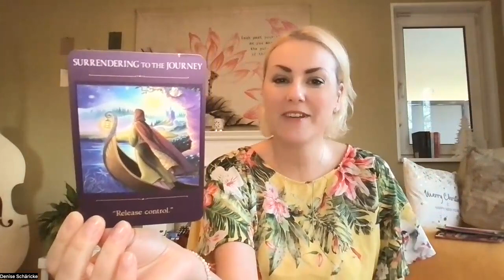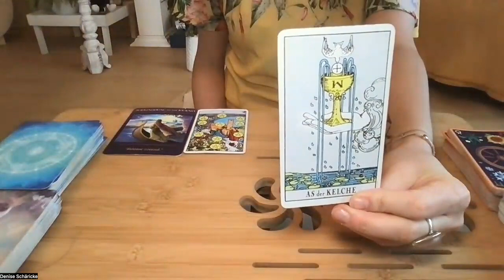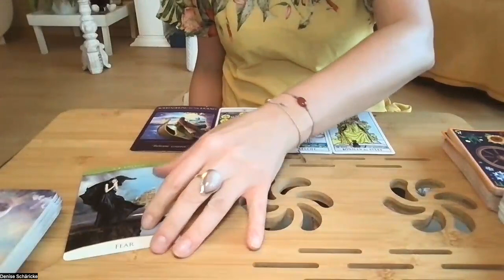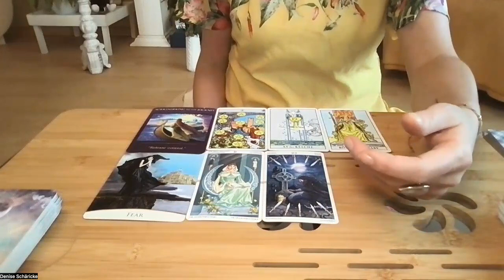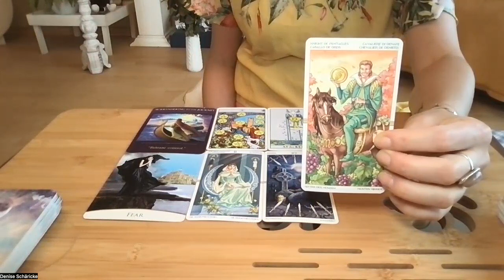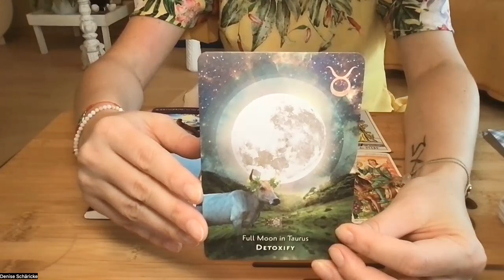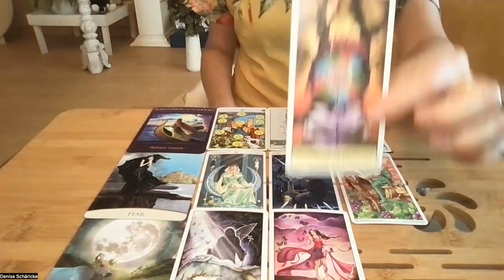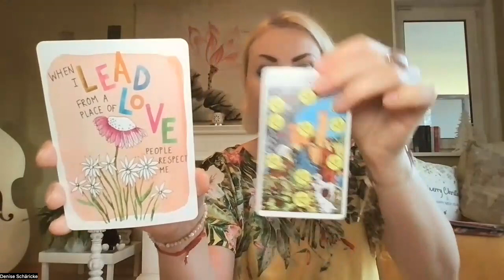Skorpion * Neues Jahr 2024 * Es ist entspannter, als es aussieht *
Meine benutzten Decks heute:

Das klassische Raider-Waite Tarotdeck, das du in vielen Ausgaben bekommst.

Jennifer Galasso: Crystal Visions Tarot. U.S. Games Systems, Inc. 2011.

Maria Caratti & Antonella Platano: Wheel of the Year Tarot. Lo Scarabeo Publishing. Torino, Italy, 2011.

Denise Linn: Sacred Traveller Oracle Cards. Hay House, 2017.

Colette Baron-Reid: Das Orakel der Krafttiere. Knaur Verlang. München, 2019.

Gabrielle Bernstein: Spirit Junkie. Hay House, 2020.

Sandra Anne Taylor: The Quantum Oracle. Hay House, 2019.

Yasmin Boland: Moonology Manifestation Oracle Cards. Hay House, 2021.